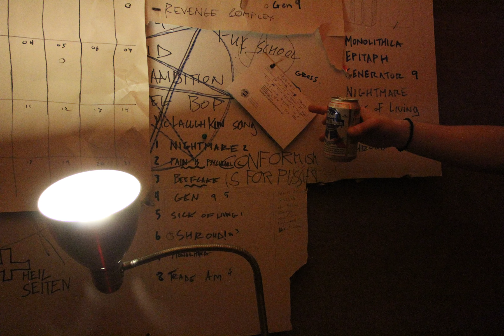An Evening with Crystal Desert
Crystal Desert is a band based out of Everett, WA that is making a name for themselves. The guys let me come to talk to them at band practice on Nov. 13, 2016 where they spoke about their latest show and some exciting news about Black Friday.